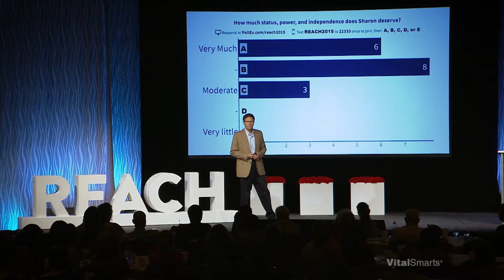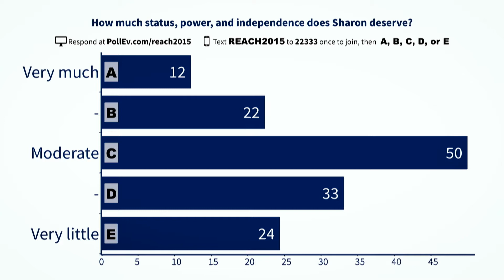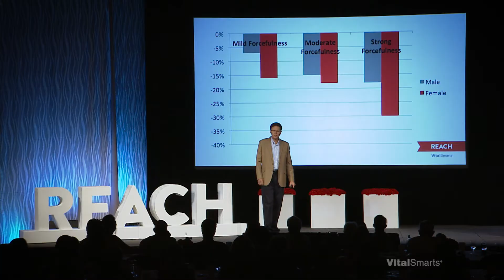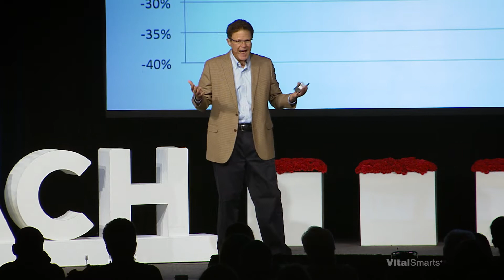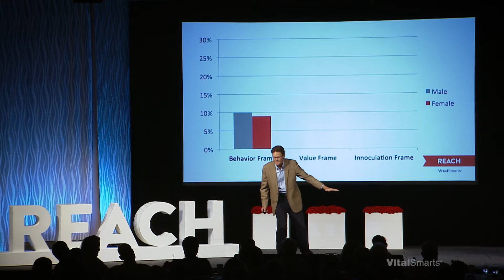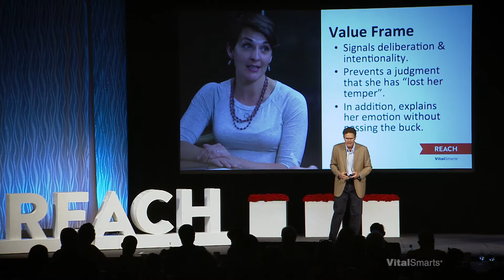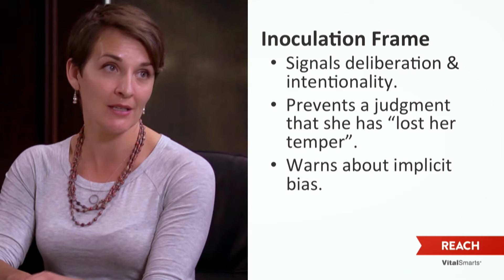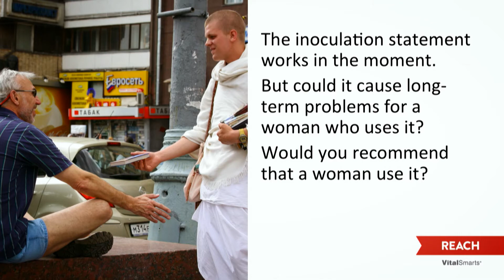Anger Inequality: Solutions for Women in the Workplace | David Maxfield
David Maxfield's keynote speech at the 2015 VitalSmarts REACH conference.